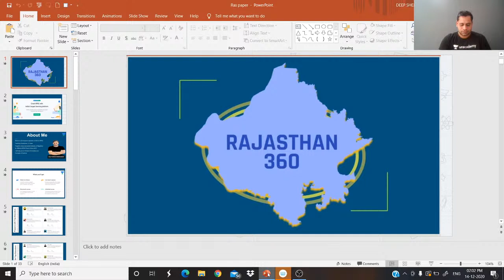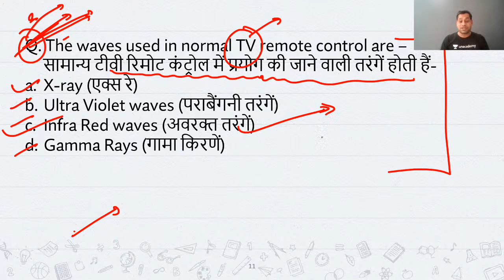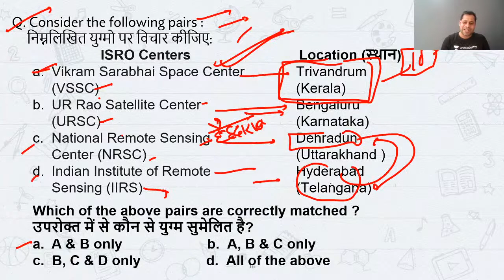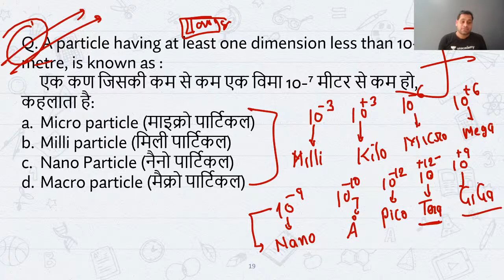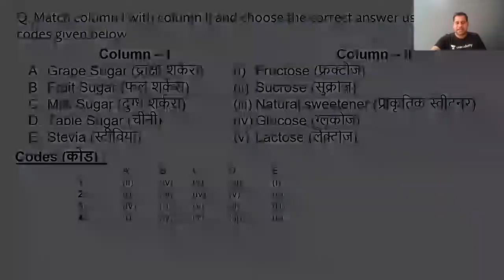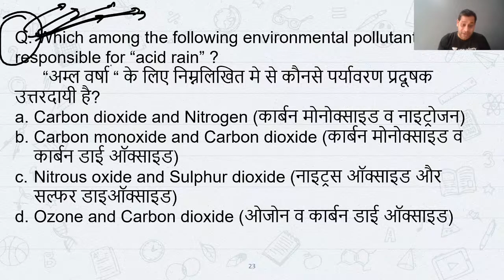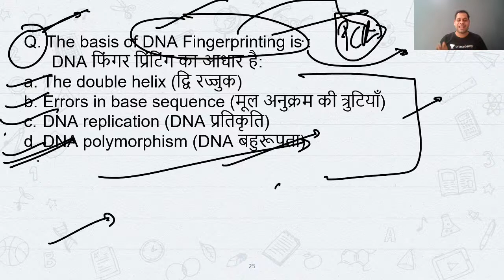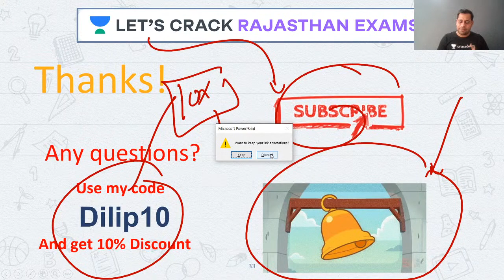RAS 2018 PRE & MAINS | Science Paper Analysis | Complete Science | RPSC/REET 2020/21 | Dilip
Science NCERT Class 9 will be covered in this video within the series of Complete Science for REET/RPSC/RAS 2020/2021 by Dilip Shekhawat Sir. If your target is RAS Exam, this video is very important for you. अगर आप RPSC/RAS परीक्षा की तैयारी कर रहे हैं तो इस वीडियो को पूरा देखिये और Let’s Crack Rajasthan Exams!

Dilip Shekhawat and more top educators are teaching live on Unacademy.

Unacademy Subscription Benefits:

1. Learn from your favorite teacher
2. Dedicated DOUBT sessions
3. One Subscription, Unlimited Access
4. Real-time interaction with Teachers
5. You can ask doubts in a live class
6. Limited students
7. Download the videos & watch offline

RPSC 2020
RPSC Preparation
RPSC
RPSC 2020
Best Educators for RPSC
State PSC